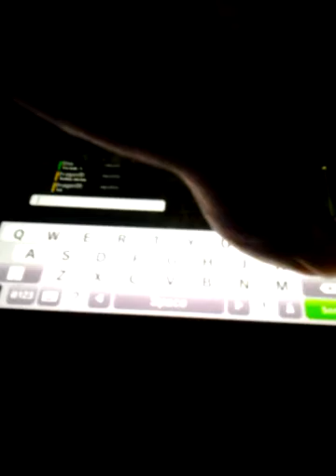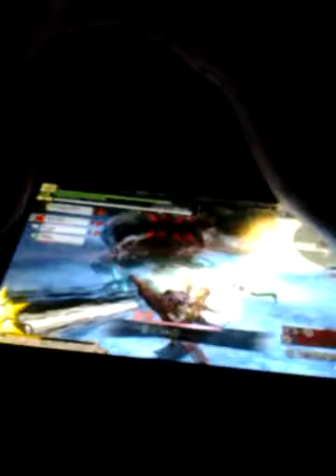God Eater 2 Rage Burst ps vita livestream 3/15/17 part 2